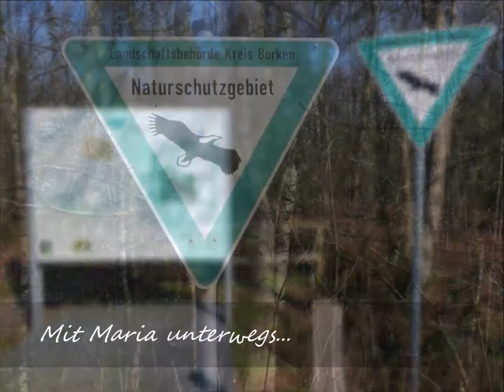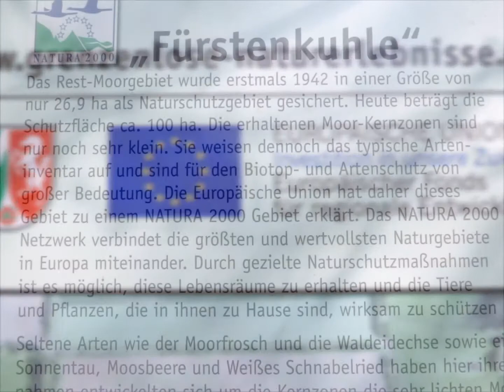Mit Maria unterwegs: Fürstenkuhle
*Der Knabe im Moor* Annette von Droste Hülshoff